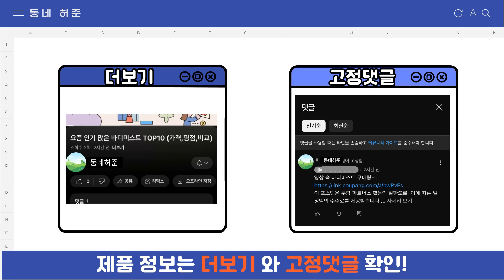요즘 인기 많은 무한 잉크복합기 추천 TOP7 (가격,평점,비교)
요즘 가장 잘팔리는 무한 잉크복합기 추천
 영상 속 무한 잉크복합기 구매링크:

1위 : 캐논 무한 잉크젯 복합기 G2910
가격 : 143,500원

2위 : 삼성전자 SL-J1680 잉크젯복합기+무한잉크프린터기
가격 : 129,800원

3위 : Epson 정품 무한 L6291 (무한잉크), L6291
가격 : 439,000원

4위 : [공식대리점] 삼성전자 SL-T1680W 컬러 무한잉크젯복합기 프린터 잉크포함 오늘출발!, [공식대리점]SL-T1680W
가격 : 209,000원

5위 : HP8028 팩스복합기+무한잉크프린터기
가격 : 277,000원

6위 : 삼성전자 잉크젯 플러스 S 복합기 SL-T1675W, SL-T1675W
가격 : 189,000원

7위 : 삼성전자 가정용 WiFi 무선 컬러 잉크젯 복합기 SL-J1780W + 잉크
가격 : 128,900원